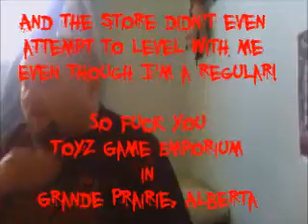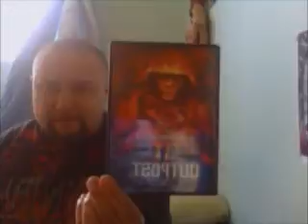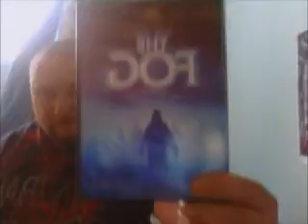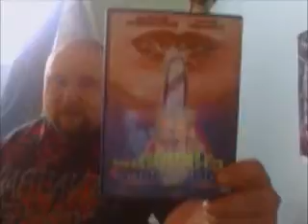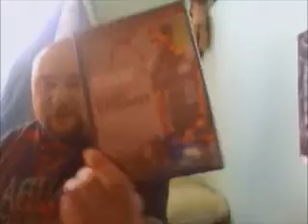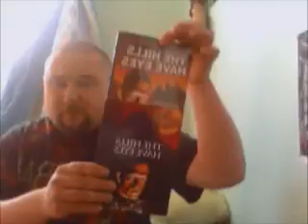My DVD/Bluray Update Part 11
It's an update! Oh good!